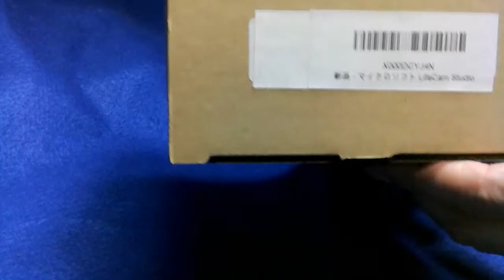【レビュー動画】WEBカメラ マイクロソフト LifeCam Studio for Business （5WH 00003）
開封レビューしてみました。